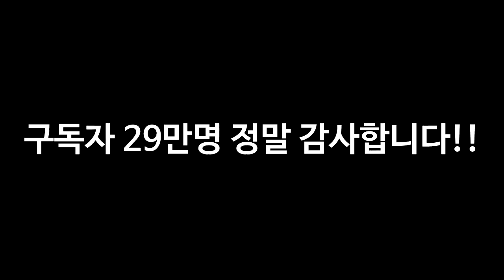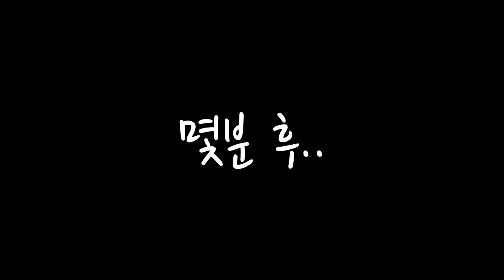잉여맨 가족상황극 | '엄마 몰래 돈을훔친 봄수를 숨겨요!' | 비밀의문모드 | 마인크래프트 Minecraft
'비밀의문을 만들어 봄수를 숨겨야되!!'